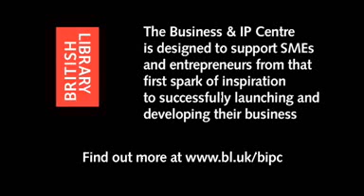Yana Cosmetics' Yana Johnson - Inspiring Entrepreneur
Taken from 'Winners - The Rise and Rise of Black British Entrepreneurs'

An 'Inspiring Entrepreneurs' event hosted by the British Library's Business & IP Centre.

Featuring Tim Campbell, winner of BBC2's The Apprentice, Wilfred Emmanuel-Jones, known as 'The Black Farmer', Charles Ejogo, the founder of Umbrolly, and Yana Johnson, CEO of Yana Beauty and Make up.